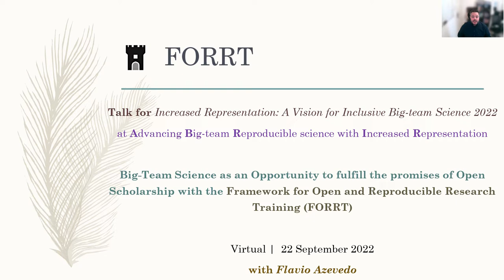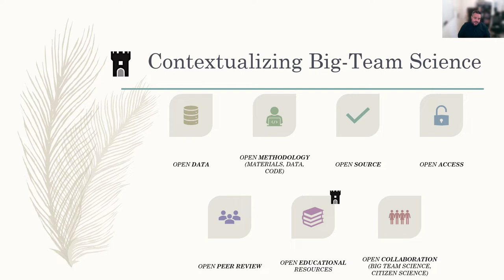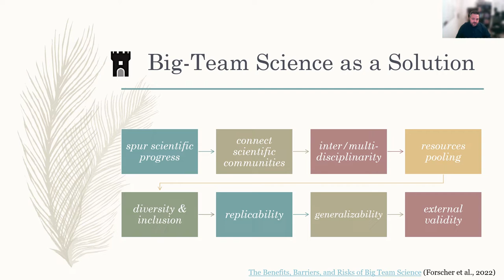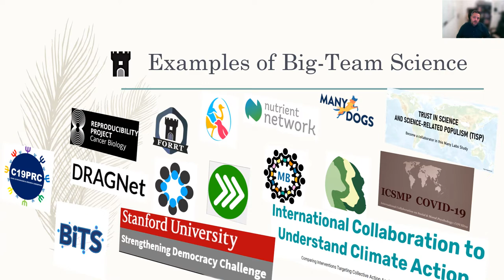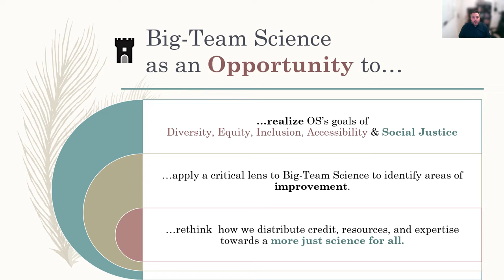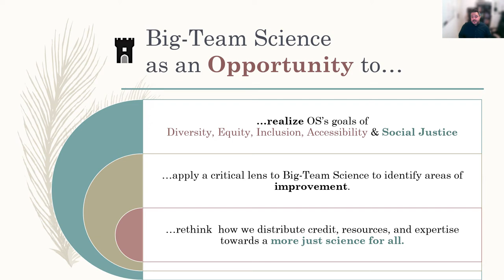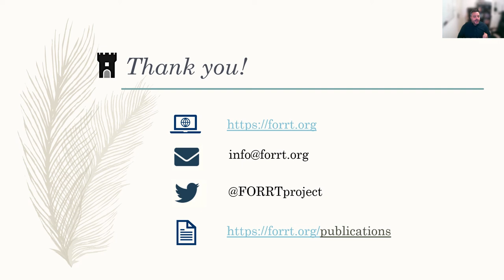Introduction to Big Team Science / Flavio Azevedo (3/3)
Introduction to Big Team Science/Open Science

Flavio Azevedo - Founder of Framework for Open and Reproducible Research Training (FORRT), Cambridge, Reino Unido